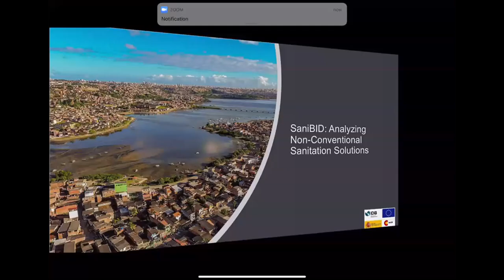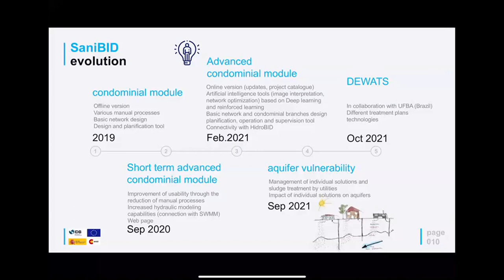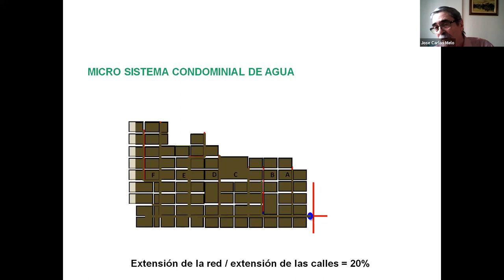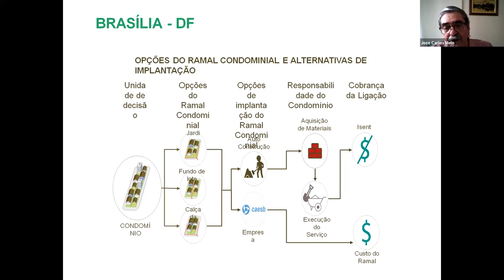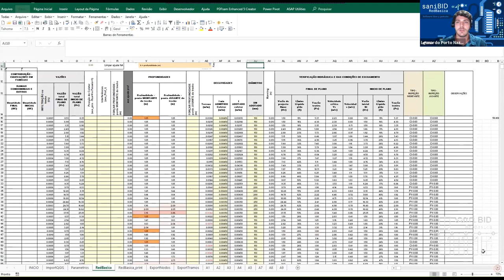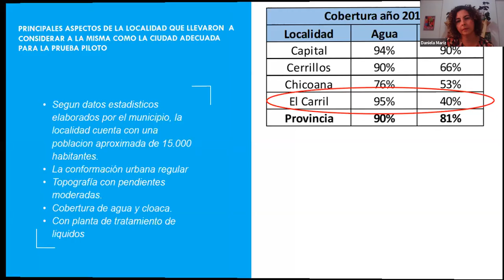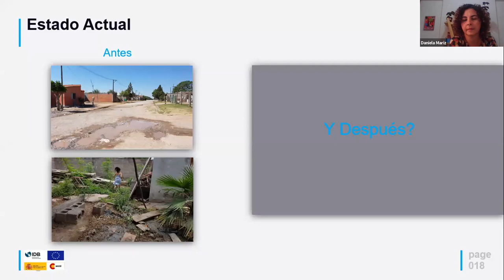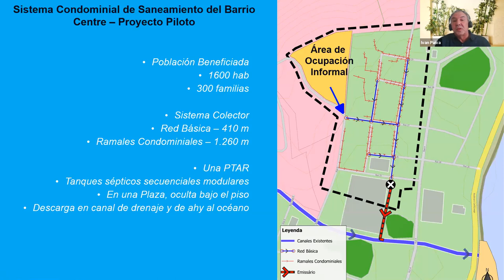Introducción a SaniBID: herramienta para el desarrollo de soluciones condominiales de saneamiento